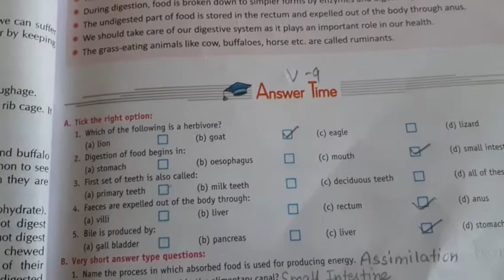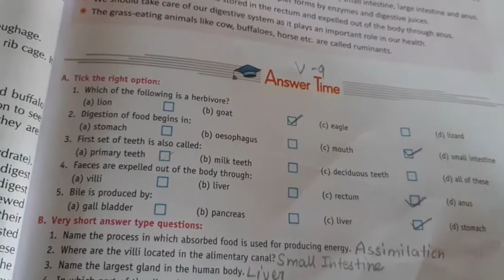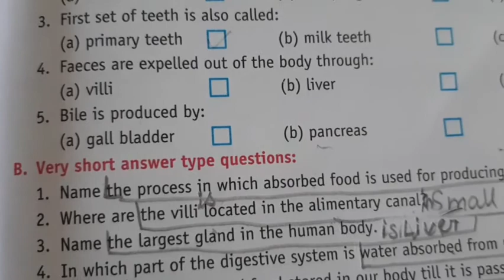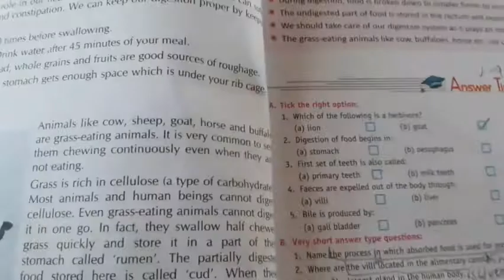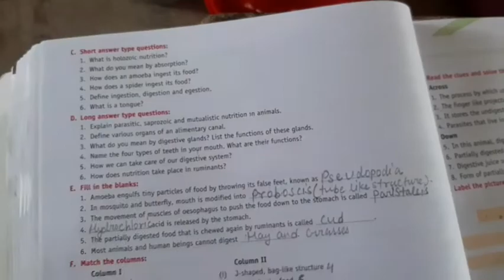Class 7 Science page 21 exercise video 9